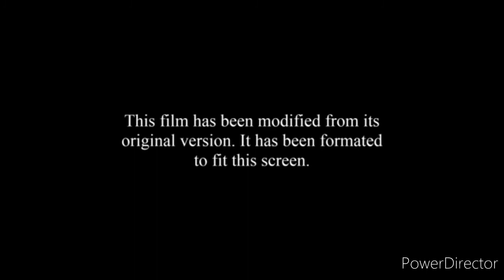Opening to La Gran Aventura LEGO en canal toons cine toons en HD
Empezó el día 21 de enero 2021 a las 5:00 PM en Argentina